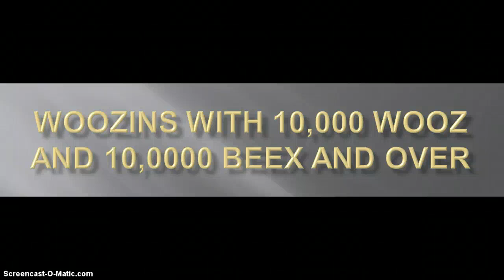The Richest Woozens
These are the all-time richest woozens in woozworld! Dont mess with them!